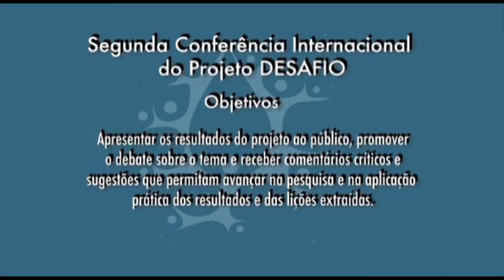Book Presentation - The Right to Water as Public Policy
Book presentation, José Esteban Castro, Léo Heller, and María da Piedade Morais (Eds.), The Right to Water as Public Policy in Latin America: a Theoretical and Empirical Exploration [in Portuguese], Brasilia: Instituto de Pesquisa Econômica Aplicada (IPEA) and WATERLAT-GOBACIT Network, 2015.

The book was presented by the editors and two co-authors: Ana Lúcia Britto, Federal University of Rio de Janeiro (UFRJ), and Hermelinda Ferreira, Pernambuco’s Water and Climate Agency (APAC).